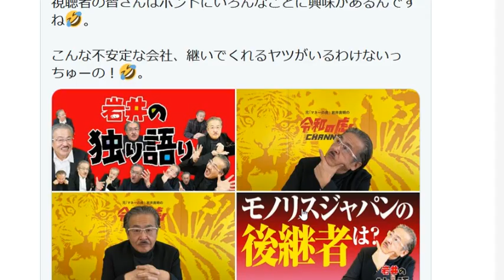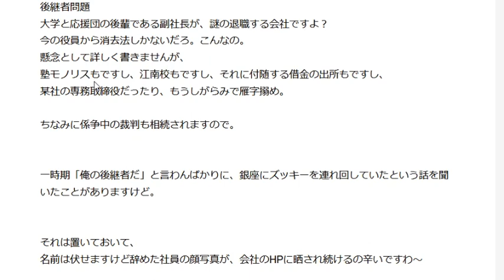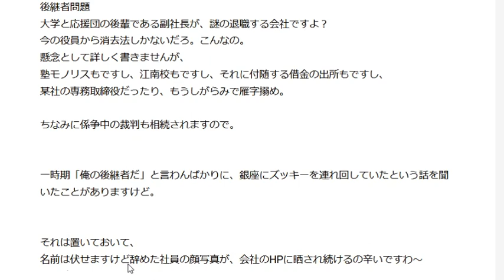地下ちゃんの情報と後継者問題